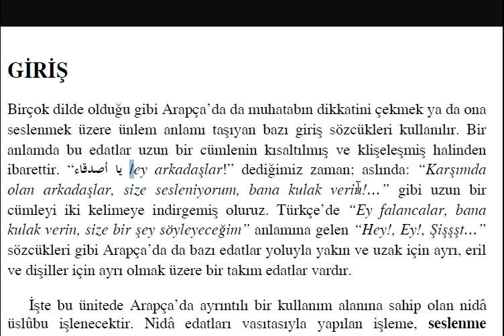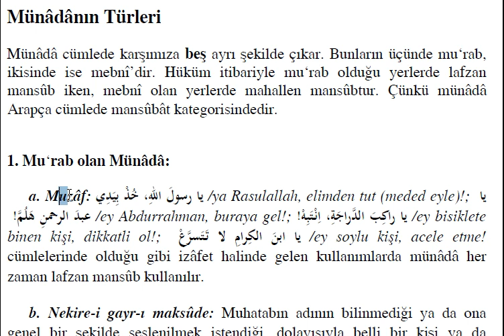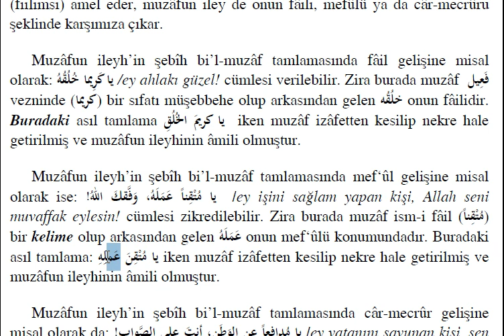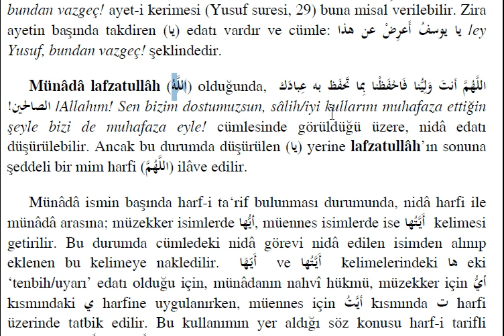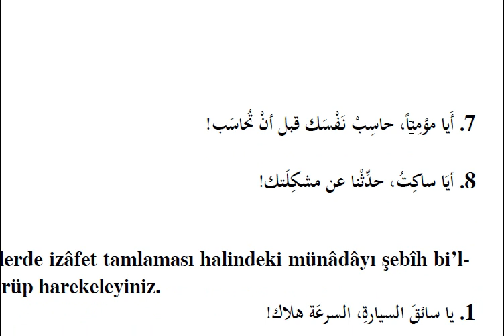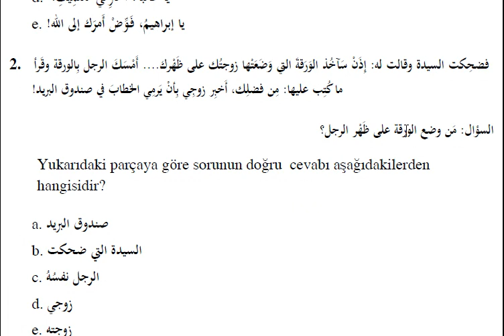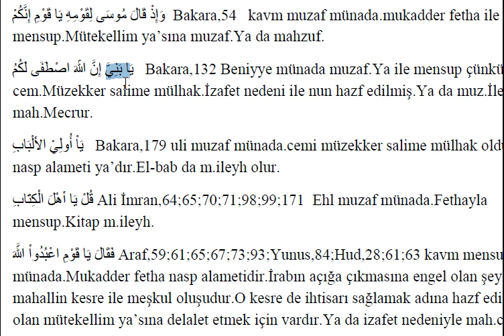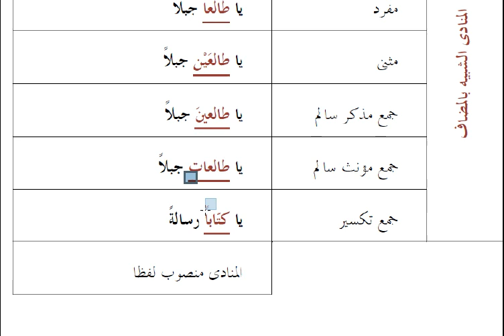AÖF-İlahiyat Arapça 4-Ünite 10 | Münada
İlahiyat Önlisans Arapça dersleri.
Arapça 4 ,ünite 10. Münada konusu işlenmiştir.

--NOTLAR--

1.مَيْدَانٌ / سَاحَةٌ (saha, alan, meydan)
2.رِسَالَةٌ / خِطَابٌ (söz, mesaj)
3.مَعِي / عِنْدِي (yanımda, bende)
4.وَرَاءَ / خَلْفَ (arka)
5.يَصِلُ / يَبْلُغُ (ulaşıyor)
6.تَرَكَ / غَادَرَ(terk etti, ayrıldı)
7.سَلَّمْتُ /أعْطى (teslim verdi)
8.أَلْقِي / أَرْمِي (atıyorum)
9.يَأخُذُ / يَبْدَأُ (başlıyor)
10.أَعْلَمَ / أخْبَرَ (bildirdi, söyledi)

1.(başlar) يَبْدَأُ X يَنْتَهِي (biter)
2. (unuttu) نَسِيَ Xتَذَكَّرَ (hatırladı)
3.(indi) نَزَلَ X رَكِبَ (bindi)
4.(en yakın) أَقْرَبَ X أَبْعَدَ (en uzak)
5.(güldü) ضَحِكَتْ X بَكَى (ağladı)
6.(adam) رَجُلٌ X المرأةٌ (kadın)
7.(soruyor) يَسْأَلُ X يُجِيبُ (cevaplıyor)
8.(alırım) آخِذُ X أُعْطِي (veririm)
9.(arka) وَرَاءَ X أَمَامَ (ön)
10.(hızlandı) أَسْرَعَ X أبْطأً (yavaşladı)

TEKİL _ ÇOĞUL
1.مَنْزِلٌ ج مَنَازِيلٌ (ev)
2.صُنْدُوقٌ ج صَنَادِيقٌ (sandık)
3.عَمٌّ ج اعْمَامٌ (amca)
4.زَوْجٌ ج اَزْوَاجٌ (eş)
5.مَكْتَبٌ ج مَكَاتِبٌ (kütüphane)
6.مُوَظَّفٌ ج مُوَظَّفُونَ (görevli)
7.جَيْبٌ ج جُيُوبٌ (cep, göğüs)
8.سَيِّدٌ ج سَادَةٌ (beyefendi)
9.صَوْتٌ ج اَصْوَاتٌ (ses)
10.سِرٌّ ج اَسْرَارٌ (sır)
11.جَمَلٌ ج جِمَالٌ (deve)
12.فَقِيرٌ ج فُقَرَاءُ (fakir)
13.تَاجِرٌ ج تُجَّارٌ (tacir)
14.سَاكِنٌ ج سُكَّانٌ (dümen)
15.نَفْسٌ ج أَنْفُسٌ (can, canlı)
16.مَالٌ ج أَمْوَالٌ (para, servet, mal)
17.قَلْبٌ ج قُلُوبٌ (kalp)
18.مُؤْمِنٌ ج مُؤْمِنِينَ (mümin)
19.شَخْسٌ ج أَشْخَاسٌ (kişi)
20.إنْسَانٌ ج النّاسٌ (insan)
21.دِرْهَمٌ ج دَرَاهِمٌ (dirhem, para)
22.حَالٌ ج اَحْوَالٌ (durum, hal)Alıntı

Alıntıdır.